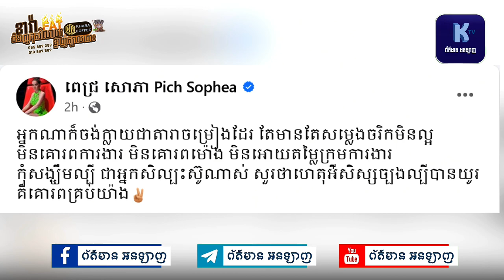ពេជ្រ​ សោភា​ បង្ហោះ​សារ​បែបនេះ,ប៊ុត​ សីហា|ព័ត៌មាន​Online